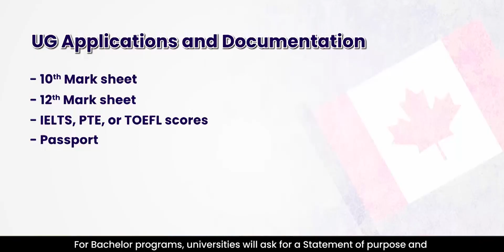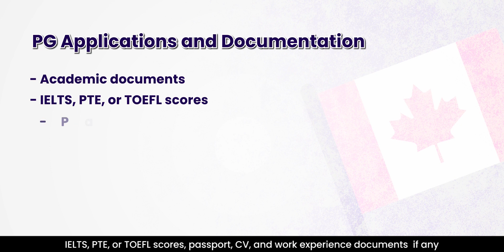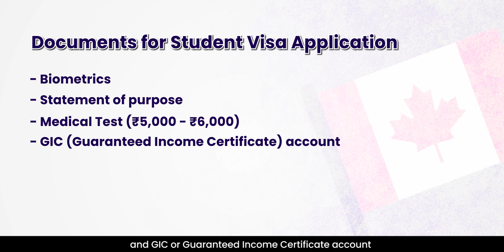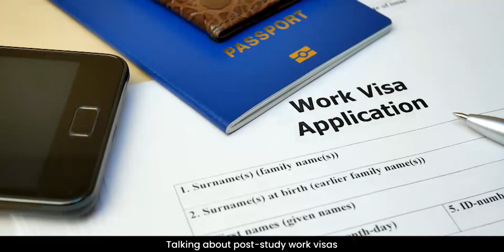Complete Guide to Study in Canada 2024 | Canada Study Visa | Intakes | Fees | Universities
Planning to pursue your education in Canada in 2024? Look no further! Leap Scholar brings a complete guide to study in Canada in 2024.
This extensive guide will begin by covering the education system, major intakes in Canada, top universities and colleges in Canada, Program and Co-op options, documentation and application process, Canada study visa, cost of living, tuition fee, and much more.
Watch this video to equip yourself with all the resources you need to plan your next step forward to study in Canada.
Know about Canadian universities, post-study work visas, and their academic landscape with this video. 🤩

To get started on your journey to move to Canada, book a FREE Expert Counselling meeting right away